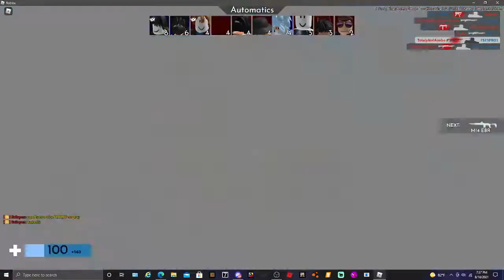quick aresinal game for fun